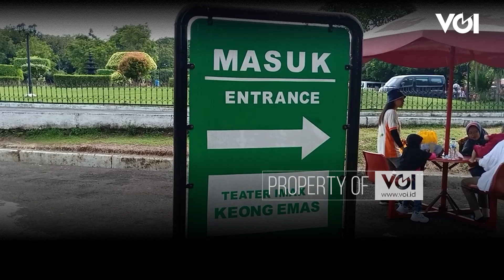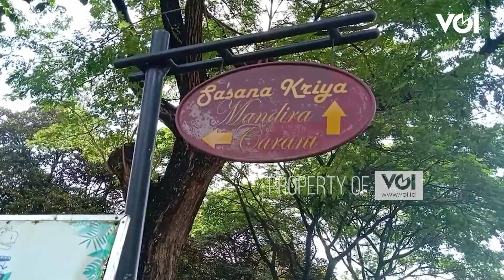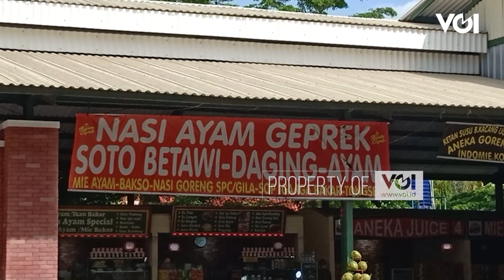Melihat Kondisi TMII Selama 2 Tahun Pandemi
Taman Mini Indonesia Indah (TMII), merupakan salah satu kawasan wisata di timur Jakarta, yang menitik beratkan rekreasi, hiburan, dan budaya. Namun selama dua tahun pandemi, pengunjung pun berkurang drastis. Sebagai salah satu tempat wisata favorit di Jakarta, TMII berusaha untuk tetap eksis. Kepada VOI beberapa waktu lalu, pihak TMII mengungkapkan hal tersebut.